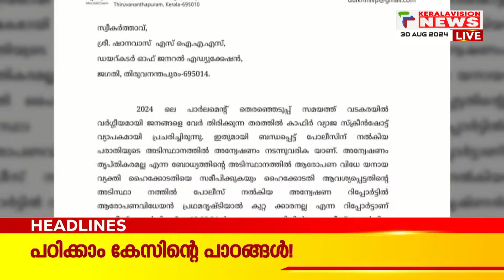മുകേഷിനെ വിടാതെ | Malayalam News Headlines | 5 PM NEWS | 30/8/2024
About COA